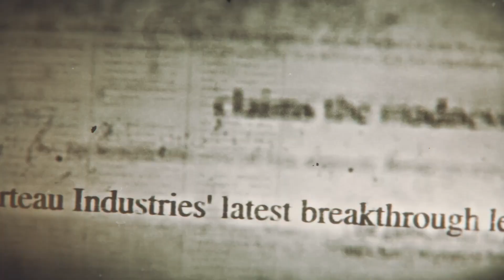The Lamplighters League - Official Reveal Trailer | Xbox Extended Showcase 2023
Join a group of bandits and scoundrels in this new tactics game from the creators of the Shadow Run Return Series. Coming to Xbox Game Pass Day One on October 3rd later this year.